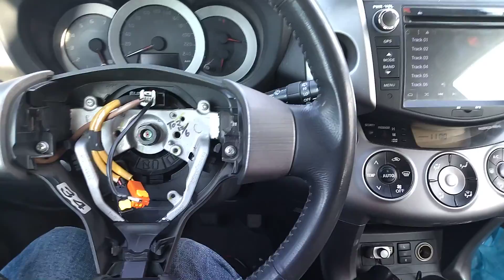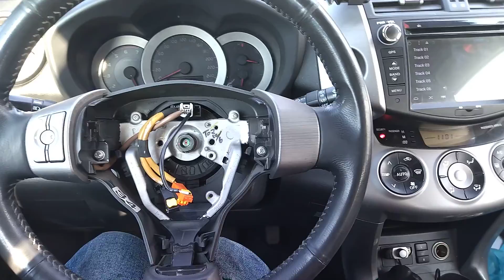montaggio volante RAV4 e la modifica.تركيب الدركسيون مع تبديل ضابط السرعة او الكريس كونطرول